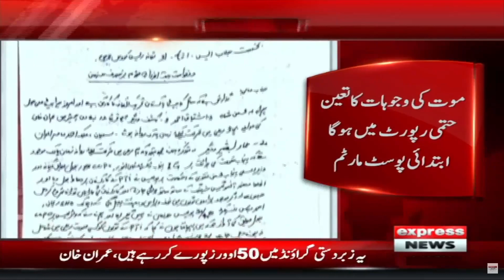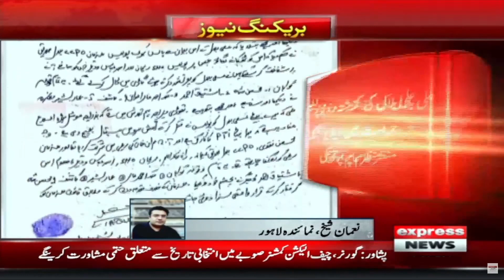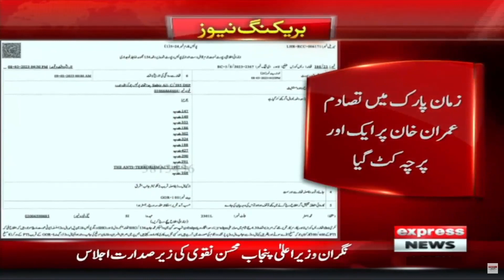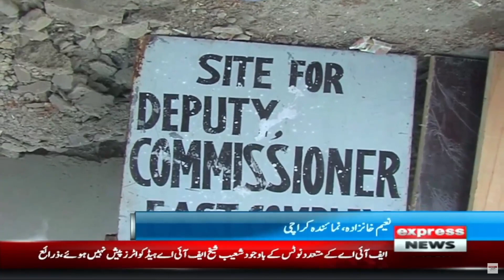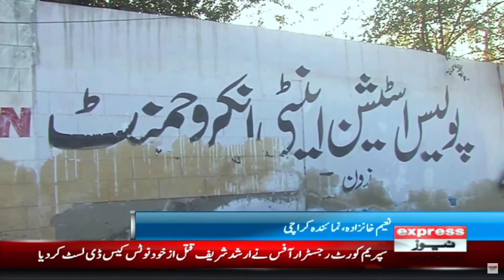Dollar vs PKR - News Bulletin 6 PM | Inflation 2023 | Imran Khan Big Statement | Maryam Nawaz vs PTI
Dollar vs PKR - News Bulletin 6 PM | Inflation 2023 | Imran Khan Big Statement | Maryam Nawaz vs PTI | Express News | 9 March 2023